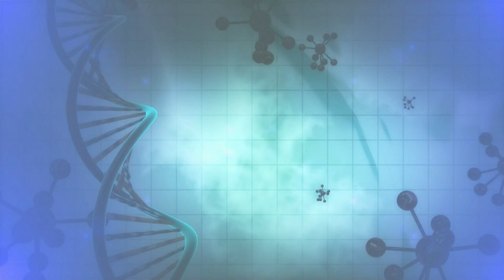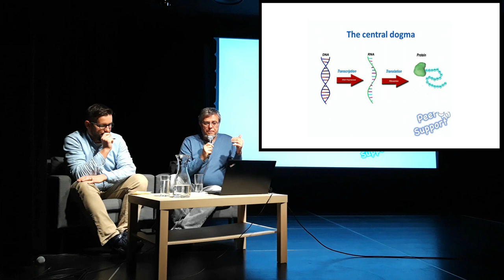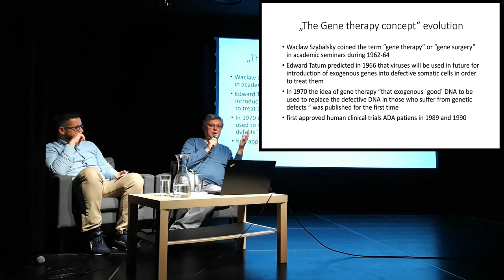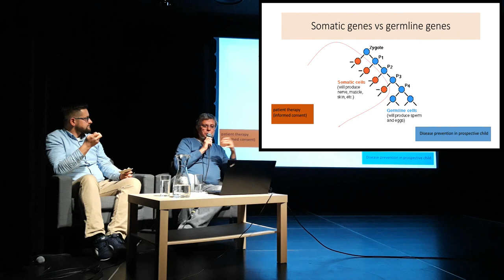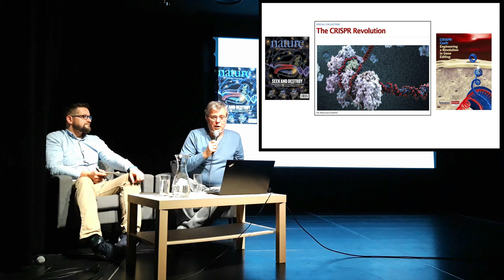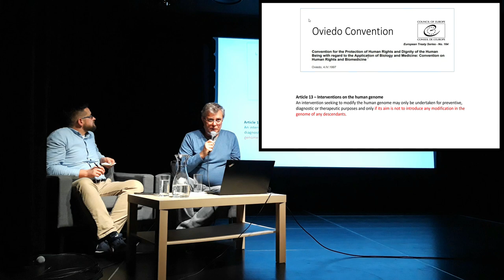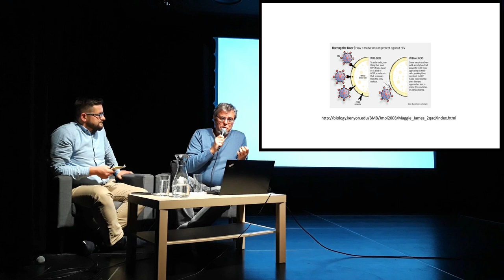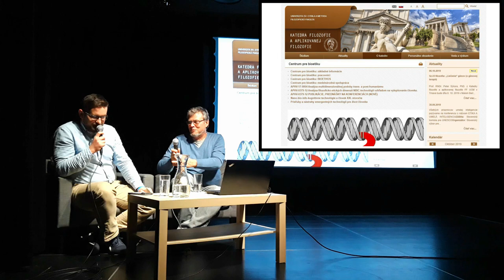Sci-fi filozofia: „Liečenie“ génov (o génovej terapii) / Prof. Peter Sýkora / Malý Berlín 8.10.2019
Existuje približne 6 až 10 tisíc rôznych dedičných ochorení, ktoré spôsobuje textová chyba DNA v rámci jedného génu. Myšlienka opravovať gény a tak liečiť genetické ochorenia vznikla už začiatkom 70. rokov 20. storočia.

Najprv sa zdalo, že je to vedecko-fantastická fikcia. Objavenie metód génového inžinierstva však umožnilo premeniť túto fikciu na realitu. Súčasne s tým sa objavili vážne etické výhrady voči génovej terapii.

Za eticky prijateľnú sa donedávna považovala iba tzv. somatická génová terapia. V takomto prípade terapeutické zásahy do DNA nie sú dedičné. Doposiaľ sa vykonalo viac než 2000 takýchto génových terapií. Naopak génová terapia zárodočných buniek, keď sa zásahy prenášajú aj na nasledujúce generácie bola všeobecne prijímaná ako eticky neprijateľná, za červenou čiarou.

Toto tabu bolo nedávno porušené čínskymi vedcami, ktorí pomocou technológie editovania génov (CRISPR) pozmenili DNA v ľudských embryách. Z týchto embryí sa vyvinuli dievčatká Lulu a Nana, prví ľudia s dizajnovanou DNA. Tento pokus bol všeobecne odsúdený ako neetický, hoci He Jiankui, ktorý ho uskutočnil so svojim tímom, sa bránil, že išlo iba o medicínsky zásah. Namieste je preto položiť si otázku: Aká je budúcnosť génovej terapie po týchto kontroverzných experimentoch?

Prednášku viedol Prof. Peter Sýkora, PhD.

organizátor: Filozofická fakulta UCM
partner: Malý Berlín